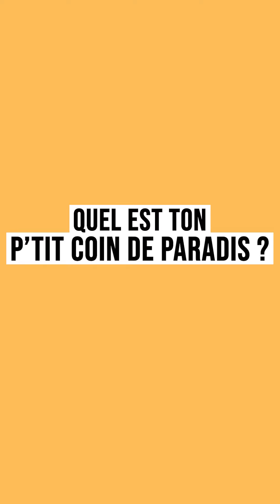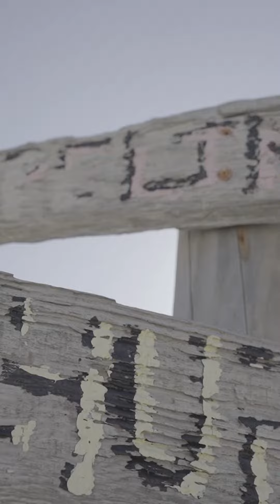Mon p'tit coin de paradis en Nouvelle-Aquitaine : Michaël Llodra - Les étoiles du sport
Retrouvez l'interview de Michaël Llodra et ses coups de coeur en Nouvelle-Aquitaine